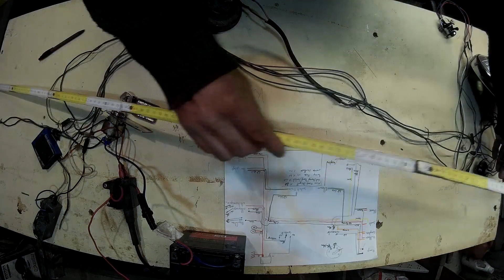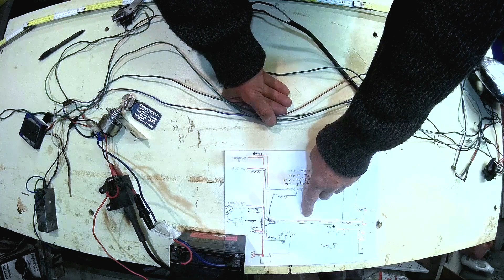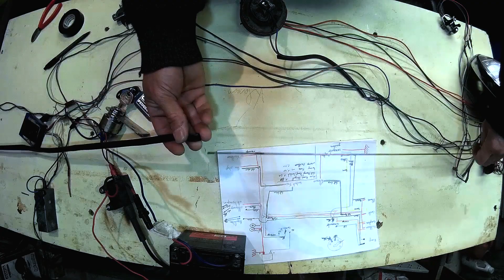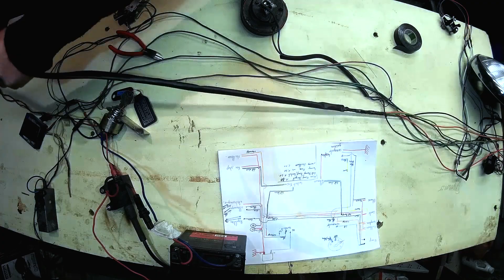comment faire votre faisceau électrique pour une moto, mobylette ou kit car.1ière partie de 2 vidéos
Voilà comment vous pouvez faire vous même un nouveau faisceau électrique pour votre moto, mobylette, kit car ou trottinette ... faisceau electrique moto kitcar refaire fabriquer réparer fil electricité bike electrical harness #